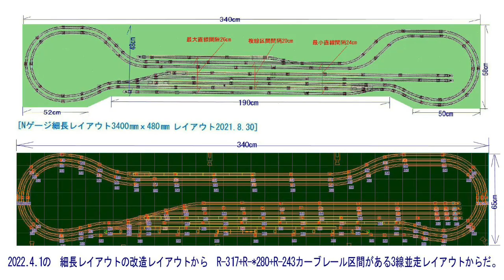Nゲージ細長340㎝ｘ幅65㎝3線レイアウト2023 1月運転会11 DF200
6畳寝床付マイホビールームの細長レイアウト長さ340㎝ｘ幅65㎝の大きさにR317+R280+R243のカーブレールの3線並走区間を配置したR-317にDF200レッドベアディーゼル機関車牽引31ftコンテナ貨物19両編成の　2023年1月第11回目の運転会から　こちらの鉄道模型関係の記事は、仮想鉄道塗り絵道場に紹介されています。